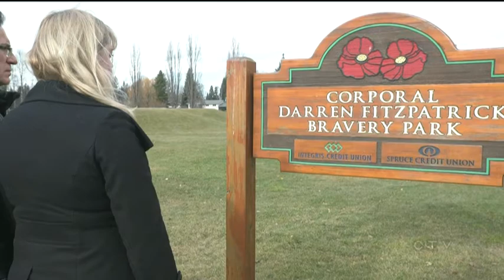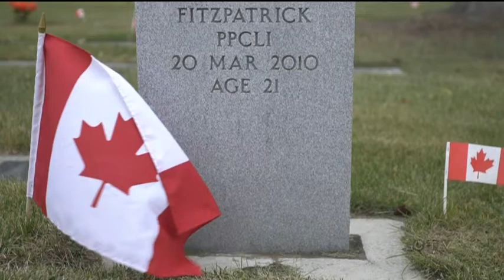One-on-one with this year's Silver Cross Mother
Silver Cross Mother Colleen Fitzpatrick honours the life and death of her son, Cpl. Darren Fitzpatrick, for Remembrance Day.